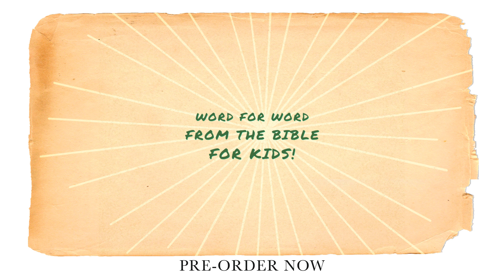Remember and Proclaim Teaser One | The Corner Room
Official preview of The Corner Room's sixth album, "Remember and Proclaim," featuring Scripture songs (ESV Bible) for kids!

Music written and produced by Adam Wright.
Mixed and mastered by Jason Elgin at Synchromesh Studios.(synchromeshstudios.com)
Video produced by Alyssa Hopson.
Album artwork by Jago Silver.
Design support by Maggie Whitaker.